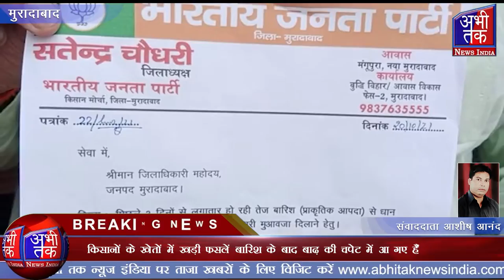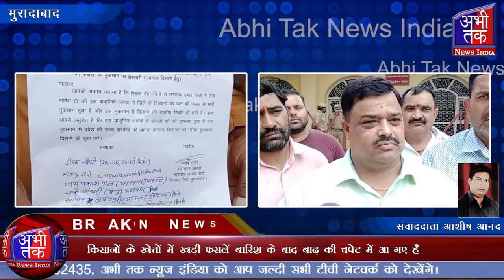बारिश के दौरान बर्बाद हुए किसानों को मुआवजा दिए जाने की मांग की | Abhi Tak News